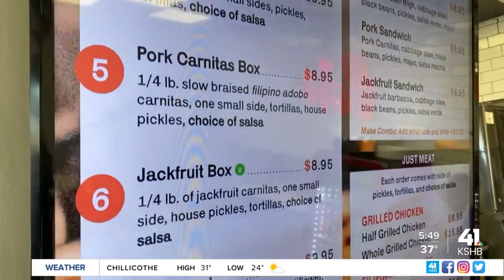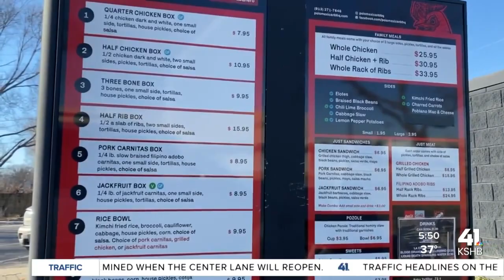Unique barbecue restaurant finds success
Poio is bringing different cultures to people's plates during the pandemic.